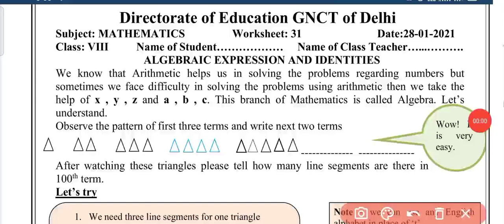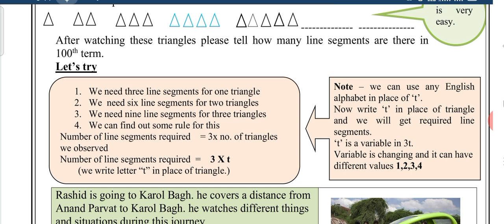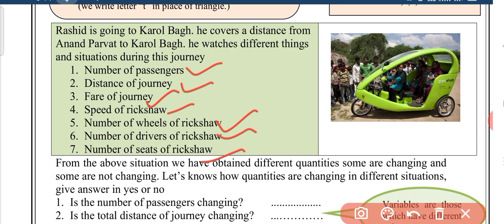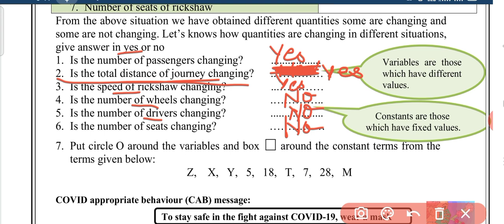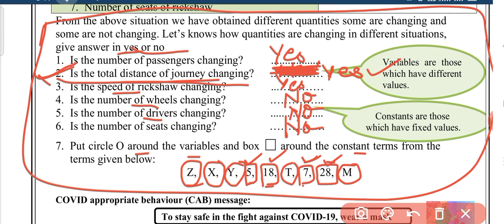Class 8 Maths DOE Worksheet 31 English medium || 28 Jan 20